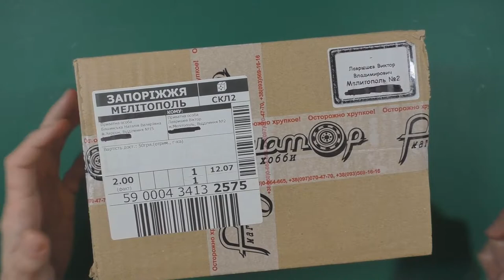Обзор посылки: транскит жужа + набор фототравления для конверсии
Обзор небольшой посылки с масштабом 1/43 - посмотрим на богатый набор фототравления для конверсии "Буханки" УАЗ в покорителя бездорожья и на смоляной транскит необычного пикапа на базе "Запорожца". Да-да, были и такие :)

Содержание видео:
00:00 Что в коробке? Распаковка посылки
00:57 Набор для внедорожного тюнинга "Буханки"
03:19 Транскит Запорожец-пикап
05:20 Подписывайтесь на канал!

Кошельки:
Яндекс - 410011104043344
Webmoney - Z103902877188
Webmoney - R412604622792